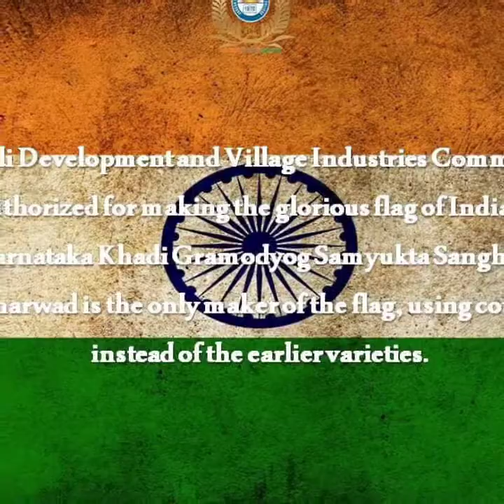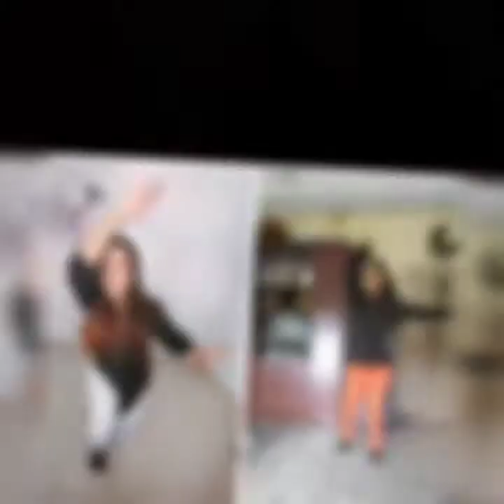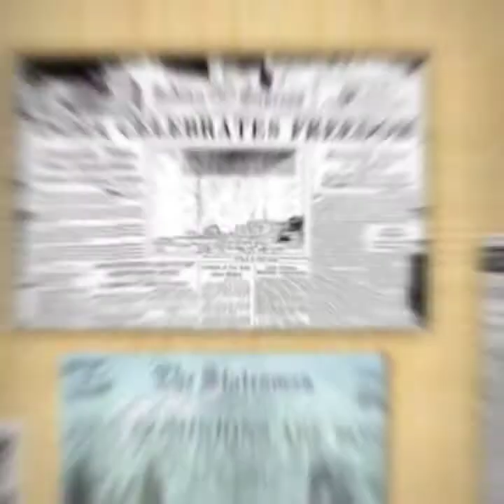||Happy Independence Day || Jcclcsu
The long and arduous journey towards attaining freedom required bloodshed and lives of freedom fighters and to commemorate the sacrifice Jogesh Chandra Choudhuri Law College's Student's Union celebrated the 74th Independence Day with various cultural program. Considering all the safety measures it was conducted virtually at the midnight of 15th August which was first of its kind giving truely meaning to the words said by Jawaharlal Nehru India's first Prime Minister
"At the stroke of the midnight hour, when the world sleeps, India will awake to life and freedom.”